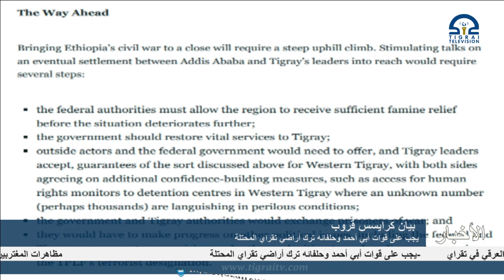يجب على قوات أبي أحمد وحلفائه ترك أراضي تقراي المحتلة